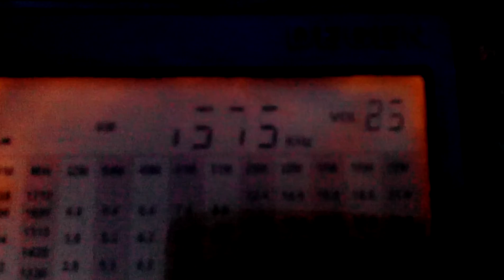1575 kHz Retro Pirate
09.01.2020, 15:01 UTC